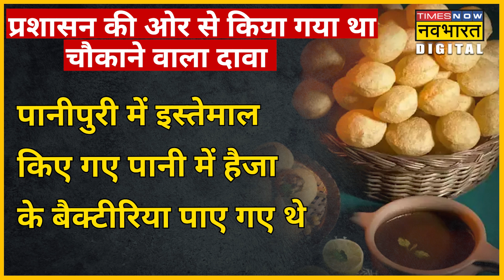Panipuri Ban करने का फैसला आखिर क्यों लिया गया? इस देश ने जारी की एडवाइजरी | Hindi News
पानीपुरी नाम सुनकर ही एक मजेदार सा स्वाद जहन में आ जाता है...और शायद ही कोई ऐसा हो जिसे पानीपुरी पंसद ना हो ऐसे में कोई ये कहे भी बस बहुत हुआ पानीपुरी पर बैन लगाया जाता है तो सोचिए जरा आपको कैसे लगेगा? डरिए मत ऐसा भारत में नहीं बल्कि पड़ोसी देश नेपाल के काठमांडू में हुआ है